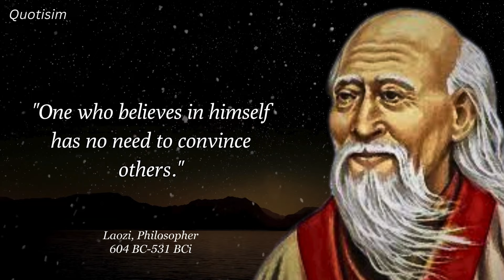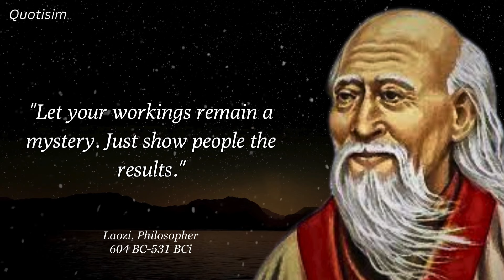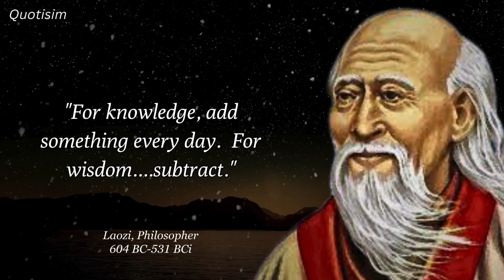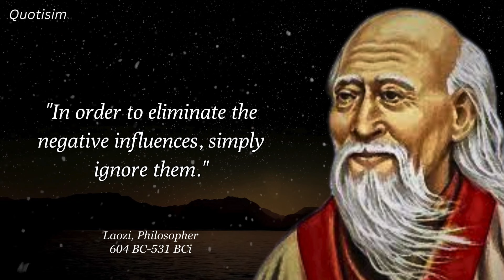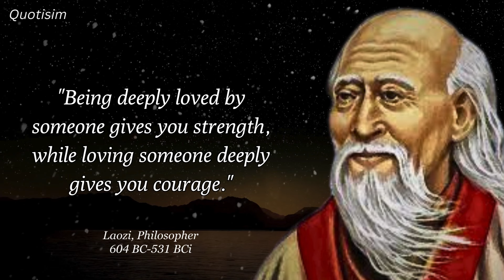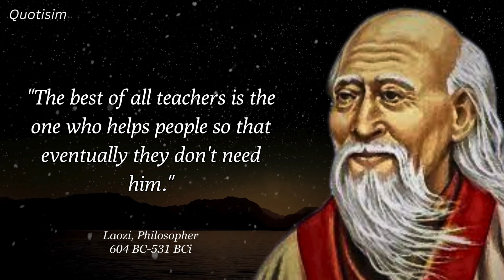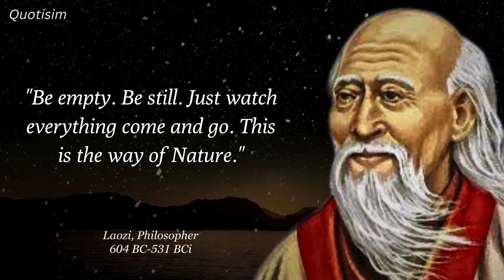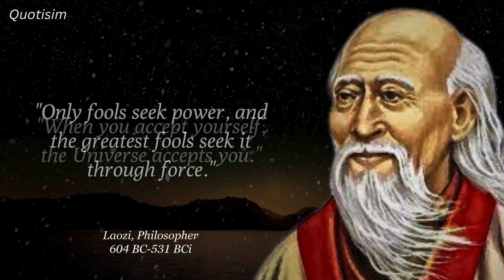50 Inspiring Lao Tzu Quotes from Taoism: Great Wisdom by Laozi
Discover the Timeless Wisdom of Laozi: 50 Quotes to Enlighten Your Path

Embark on a journey through the profound wisdom of Laozi, the legendary Chinese philosopher. In this video, we present 50 inspiring quotes that encapsulate the essence of his teachings. Each quote is a beacon of knowledge, guiding you towards a life of harmony and inner peace.

🌟 What You’ll Learn:

The depth of Laozi’s insights on life, nature, and the Tao.
How to apply ancient wisdom in the modern world.
The art of living in accordance with the Taoist philosophy.
🔍 Main Keywords:

Laozi Quotes
Lao Tzu Quotes
Wise Words of Laozi
Whether you’re seeking guidance or simply wish to reflect on life’s mysteries, these 50 wise quotes of Laozi will offer you a new perspective. They are more than just words; they are principles that have stood the test of time, encouraging us to embrace simplicity and find strength in stillness.
Remember, the journey of a thousand miles begins with a single step.